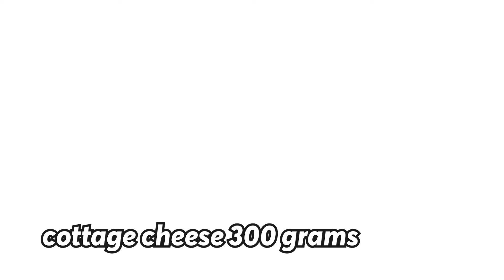Fluffy French cheesecake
Ingredients:

For the test:

* Vegetable oil - 100 milliliters
* Chicken eggs - 4 pieces
* Cocoa powder - 40 grams
* Baking powder - 1-2 teaspoons

For filling:

* Low-fat cottage cheese - 300 grams
* Starch (corn or potato) - 2 tablespoons
* Sugar - 4 tablespoons
* Chicken egg - 1 piece
* Vanillin - a pinch

Baking:

Bake the cake in a preheated oven at 180 degrees Celsius (360 degrees Fahrenheit) for 30 minutes.